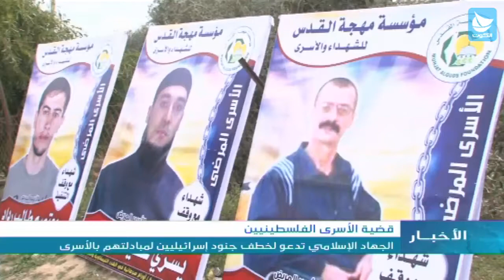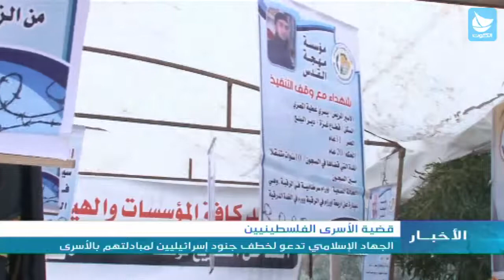قضية الأسرى الفلسطينيين: الجهاد الإسلامي تدعو لخطف جنود إسرائيليين لمبادلتهم بالأسرى